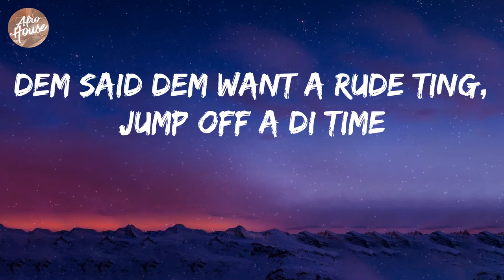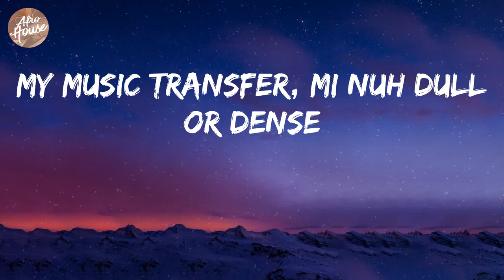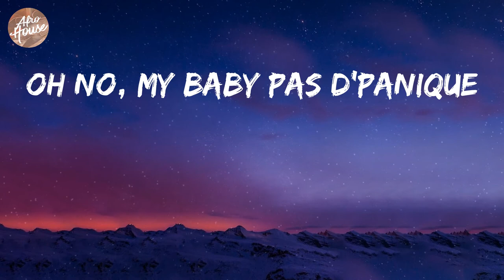Driks - TT (Lyrics)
Driks - TT Lyric Video

Lyrics: TT
The first time, gon' do it every time
I love the gyal, dem love me every time
Tell your friend, tell your friend, come in anytime
Nuh waan no drama, baby take your time
Baby, ride it backway, every second on mi mind
Look what a la musique got from Kotoka
Dem said dem want a rude ting, jump off a di time
Dem mek a no Sambuca dear, papa rhymes
Baby gyal dem on mi darlin'
Alright dem on mi darlin'
Dem dem seh mi bad dem jus' waan me
Dem say dem love me like honey
Oh no my baby, bad tonic
My gyal yah she jump pon di D
My name, you a gyal of mine, shawty
Broad that bod, it belongs on
Mi a follow dem gyal gimme all a dem
Black, blonde, white, waan all a dem
Everything fine come and back again
My music transfer, mi nuh dull or dense
Il est minuit, dis-moi où t'étais
T'la vu monter dans l'audi TT
Elle m'a snapé dans sa story fini en tête
Genre criminalé
Sept loyers sur l'bras gauche
Versace dans le Range-Ro
Tu sais qui c'est hermano
En mala y a tout c'qu'il faut
Quand elle bouge dans les guignes elle nous met cor-da
Suite, hôtel room baby gyal t'aimes ça
Elle donne chaud, j'ai du cardio
Même quand t'es dans la foule on regarde que toi
Elle est belle c'est un spécimen
Elle veut qu'on joue au Space Mountain
Donc j'la doggy pas trop vu qu'je n'suis pas son mari, j'me renouvelle
T'l'as vu monter dans l'audi TT
Genre criminalé
Tu n'es pas d'la famille, ne m'appelle pas frérot
Légèrement en avance je viens en hélico
La vida loca par les latinos
T'es bonne qu'à toca donc jeter la démo
Le gang est tout-par, on est trop chacal, igo
Elle dit à Eddy "j'veux un tour sur la moto"
J'te veux pour un soir, pas ton daddy oh
Tellement sûre de moi c'est mon dernier mot
Oh no, my baby pas d'panique
Genre criminalé